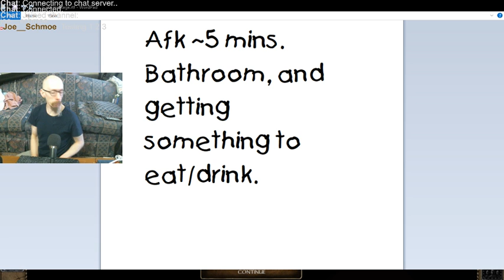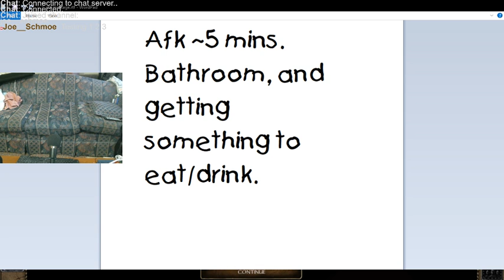Baldur's Gate 2 today. Continuing on Chapter Four (assassin rogue), trying to find Jon Irenicus (I t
A not too bad session. I got to fight Jon Irenicus, but in the end I had to use the "click-kill" cheat on him in order to end the battle after ~5 failed attempts, as there was no way I was going to be able to pull it off, especially when the other 5 characters turn against me. (remember, I'm only using one character) But otherwise I made it to the start Chapter Five and called it good.